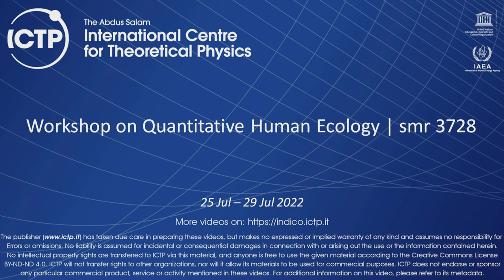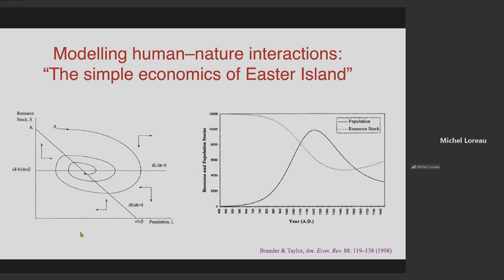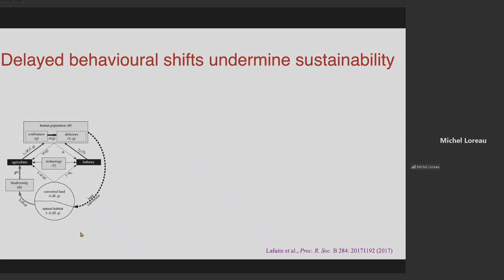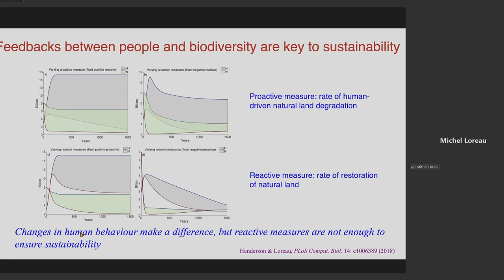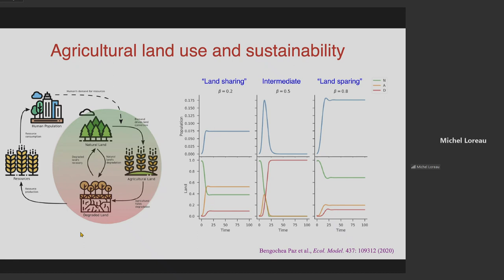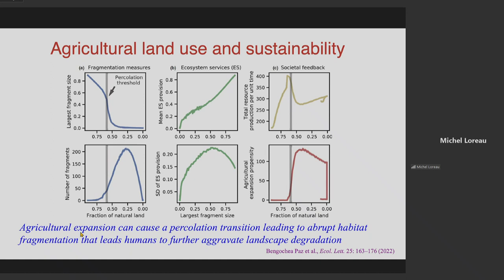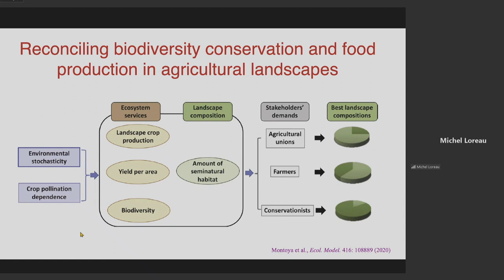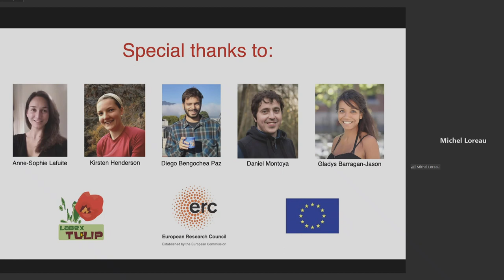Long-term Dynamics and Sustainability of Human-nature Interactions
Speaker: Michel LOREAU (CNRS, France)
2022_07_26-16_00-smr3728.mp4